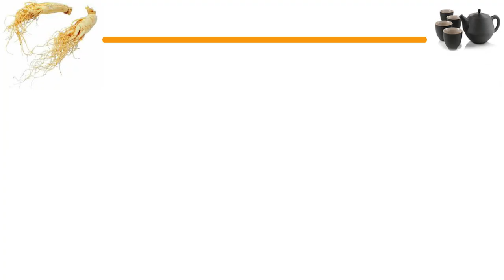Mim ua haujlwm xwb 12/09/23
hauj lwm